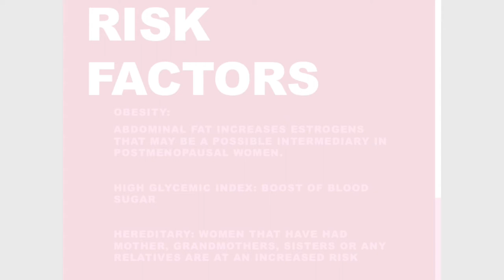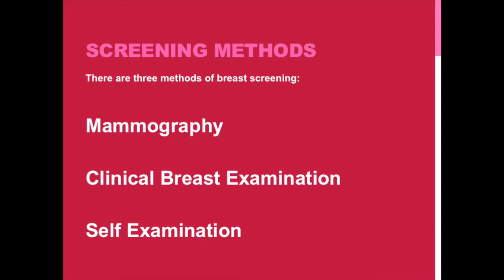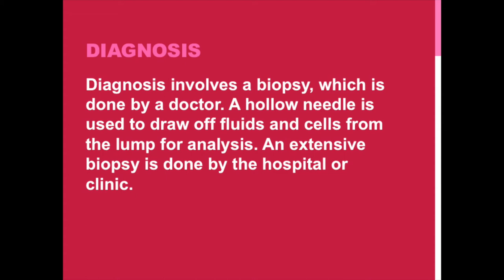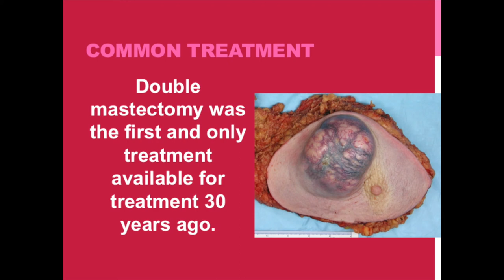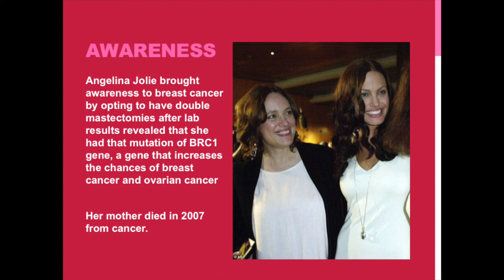Breast Cancer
Medical Terminology
Baldwin

Chikere N.
November 2015

Song: Alicia Keys: Caged Bird

Akbulut, Sami, Ilker Arer, Alper Kocbiyik, Mahmut Can Ya?murdur, Hamdi Karakayali, and Mehmet Haberal. "Male breast cancer: thirteen years experience of a single center.(Review)(Report)." International Seminars in Surgical Oncology 6.4 (Feb 5, 2009): 4. Academic OneFile. Gale. Los Angeles Pierce. 12 Oct. 2009
"Breast Cancer; Treatment." NWHRC Health Center - Breast Cancer. National Women's Health Resource Center, 2005. NA. Academic OneFile. Gale. Los Angeles Pierce. 10 Oct. 2009
Introduction to Medical Mycolgy (Monographs in Medicine). Whitehouse Station: Merck & Co., Inc., 2001. Print.
Kearney, Anne J., and Michael Murray. "Breast Cancer Screening Recommendations: Is Mammography the Only Answer?." Journal of Midwifery and Women's Health 54.5 (Sept-Oct 2009): 393(8). Academic OneFile. Gale. Los Angeles Pierce. 10 Oct. 2009
"Komen National Race for the Cure Celebrates 17th Year." Oncology 20.9 (August 1, 2006): 961. General OneFile. Gale. Los Angeles Pierce. 10 Oct. 2009
Lally, Robin M. "In the moment: women speak about surgical treatment decision making days after a breast cancer diagnosis." Oncology Nursing Forum 36.5 (Sept 2009): E257(9). Academic OneFile. Gale. Los Angeles Pierce. 14 Oct. 2009
"Mammography cuts breast cancer deaths, but increases overdiagnosis." Women's Health Advisor 10.12 (Dec 2006): 6(1). Academic OneFile. Gale. Los Angeles Pierce. 8 Oct. 2009

"The latest findings on breast cancer: risk factors, prevention, detection, and treatment: research on all aspects of this disease yields notable results.(BREAST HEALTH)." Women's Health Advisor 13.10 (Oct 2009): 4(2). Academic OneFile. Gale. Los Angeles Pierce. 9 Oct. 2009

Thompson, June. "Breastfeeding and breast cancer risk." Community Practitioner 82.10 (Oct 2009): 41(1). Academic OneFile. Gale. Los Angeles Pierce. 8 Oct. 2009